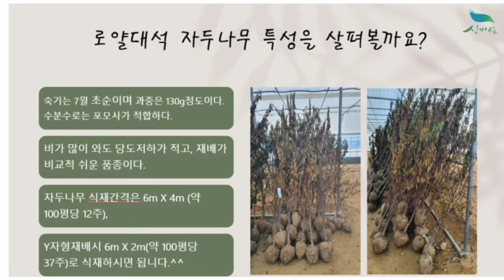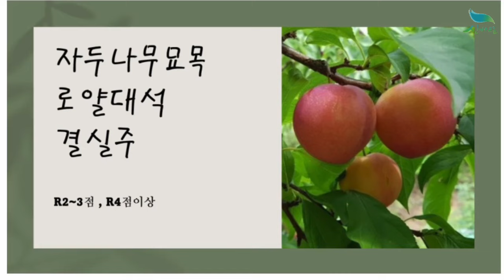[신바람 플랜트 협력농가 판매상품 (나무장터.com)]자두나무 로얄대석 분묘 결실주 2년생 3년생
신바람 플랜트 협력농가 판매상품 - 자두나무 로얄대석 분묘 결실주 2년생 3년생

자두나무 로얄대석 분묘 결실주 2년생 3년생
결실주 2년생 : 45,000원 무료배송
결실주 3년생 : 50,000원 무료배송